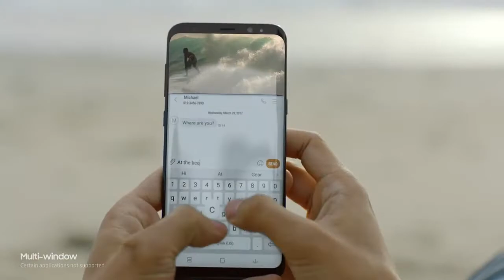Giveaway Samsung Galaxy S8+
(  Giveaway Terms & Conditions  ) To Enter to win an Samsung Galaxy S8 [Giveaway]

-  To Win you should Subscribe and turn on notification and add like to enter to win an Samsung Galaxy S8 Giveaway and your chance to win is 100% & never give up ♥
♥Who never give up is the key to win Samsung Galaxy S8♥♥♥♥
 Very positive comment is the key to win the Samsung Galaxy S8 international Giveaway ♥
You are responsible to don't give up ♥
dont say how much time you was active here because i know and your chance to win is 100%
​to win you should belive you will win
​to win you should belive the Samsung Galaxy S8 is yours♥
patience♥
♥the Samsung Galaxy S8 is yours ​​Dont give up ♥♥

 Its not my phone its yours i am just holding it for you ♥♥
I give you theyou should know how to use it
here there is only win because lose is not in our dictionary♥

♥Who never give up will win Samsung Galaxy S8 ♥ ♥  60 up to 100 giveaways ♥Trust Only The your chance to win is 100%to win you should belive the Samsung Galaxy S8 is yours♥

♥Who never give up will win Samsung Galaxy S8♥ ♥  60 up to 100 giveaways ♥​♥♥♥♥♥♥♥♥♥

 Trust Only The ♥your chance to win is 100%♥100% Its free♥

-​ Trust Only The ♥60 up to 100  Samsung Galaxy S8 international giveaways ♥your chance to win is 100%♥100% Its free♥

-​​Trust Only The your chance to win is 100% i do my job you do your

- Be happy that you're here in this chat room and your chance to win is 100% i will not forget any one

- Be happy that you're here in this chat room and winning something if you go somewhere else is a lot harder to win a giveaway Samsung Galaxy S8

What color Samsung Galaxy S8 do you like♥

-  i never ask you to bring people to chat i am not collecting subscriber i am just doing giveaway but if you told some one want Samsung Handset to join here its good

- The winner who got  Samsung Galaxy S8 they will join automatically Macbook pro touch bar Giveaway

- Every one keep visiting the stream and help more people join the giveaway beside the  Samsung Galaxy S8 you will join automatically Macbook pro touch bar Giveaway ♥patience♥

-Negative comment and disappointing refers to the giveaway will not lose they still win but they will delay ​dont get mad from me i

​-   and the important you win the Samsung Galaxy S8 but the time will be nice surprise

- you should keep visiting this live stream as much as you want the Samsung Galaxy S8

- I will choose more than one winner this year

-  yes the important you win but the time will be nice surprise

- Be happy that you're here in this chat room and winning Samsung Galaxy S8 the important you win but the time will be nice surprise...❤❤❤

About Samsung Galaxy S8
Samsung Galaxy S8 smartphone was launched in March 2017. The phone comes with a 5.80-inch touchscreen display with a resolution of 1440 pixels by 2960 pixels at a PPI of 570 pixels per inch. Samsung Galaxy S8 price in India starts from Rs. 56,999.

The Samsung Galaxy S8 is powered by 1.9GHz octa-core Samsung Exynos 8895 processor and it comes with 4GB of RAM. The phone packs 64GB of internal storage that can be expanded up to 256GB via a microSD card. As far as the cameras are concerned, the Samsung Galaxy S8 packs a 12-megapixel primary camera on the rear and a 8-megapixel front shooter for selfies.

The Samsung Galaxy S8 runs Android 7.0 and is powered by a 3000mAh non removable battery. It measures 148.90 x 68.10 x 8.00 (height x width x thickness) and weigh 155.00 grams.

The Samsung Galaxy S8 is a single SIM (GSM) . Connectivity options include Wi-Fi, GPS, Bluetooth, NFC, 3G and 4G. Sensors on the phone include Compass Magnetometer, Proximity sensor, Accelerometer, Ambient light sensor and Gyroscope.